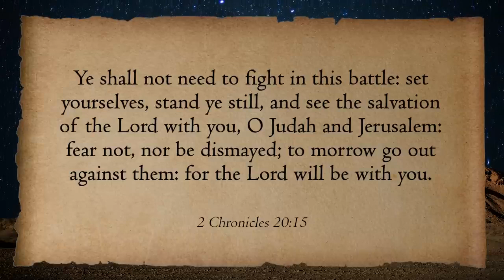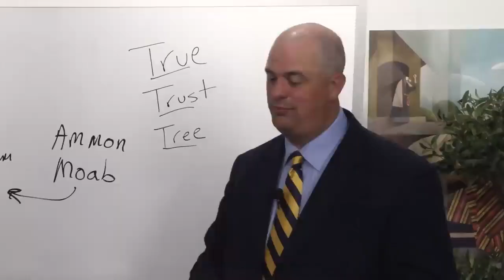Listen to the Prophets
Tyler and Taylor discuss how we should listen to the prophets